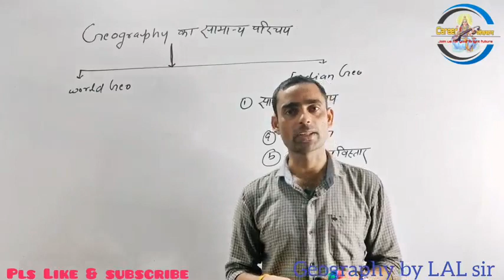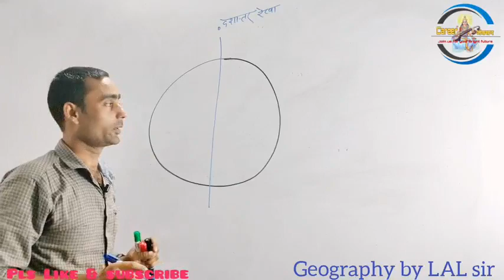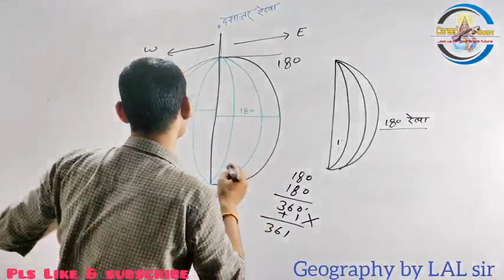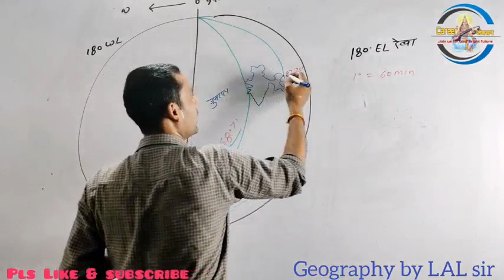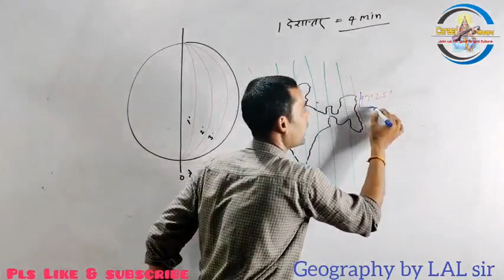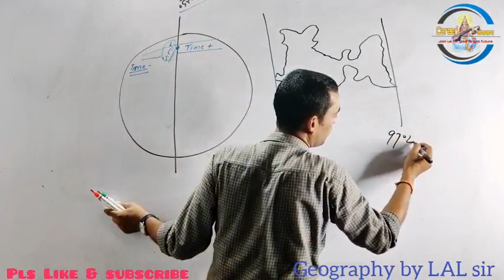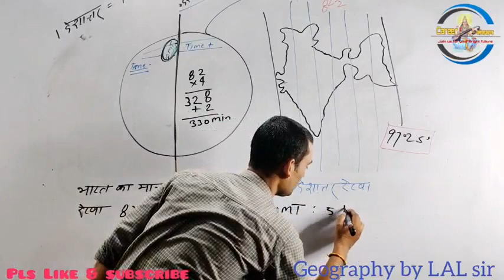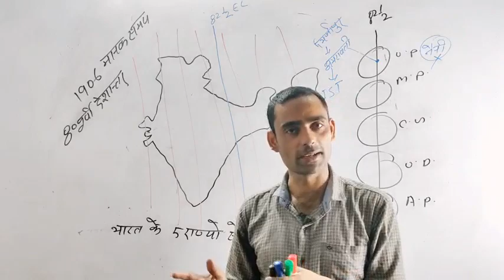INDIAN GEOGRAPHY PART-3 BY LALCHAND SIR FOR LEKHPAL,UPSI/UPP,VDO JUNIOR ASSISTANT UPPCS RO/ARO AHC..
PLNa8LZs0Y3XO6pWCpD_sz-QEYNZ4_Q5Xw